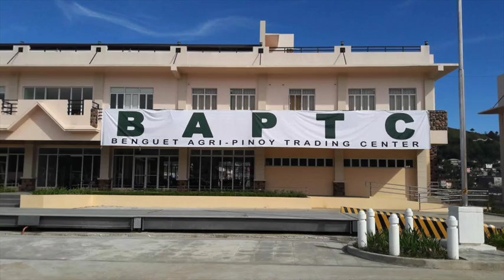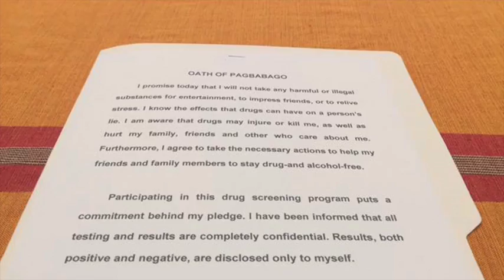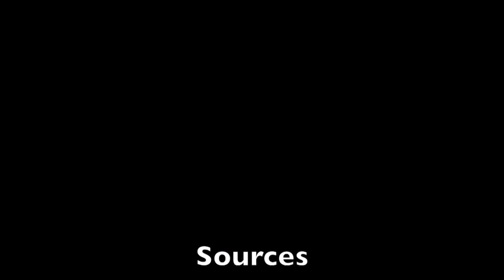PIA CAR Weekly News Round Up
Weekly news from the Cordillera Administrative Region